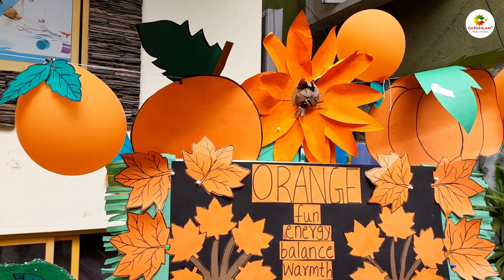Gurukulam | Orange Day Celebration | School